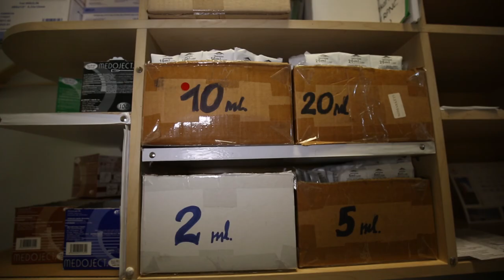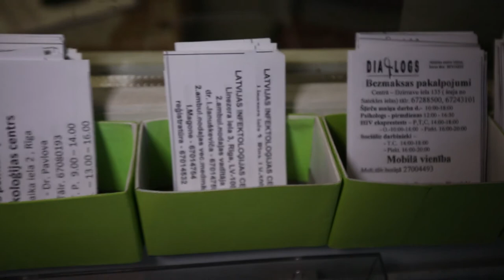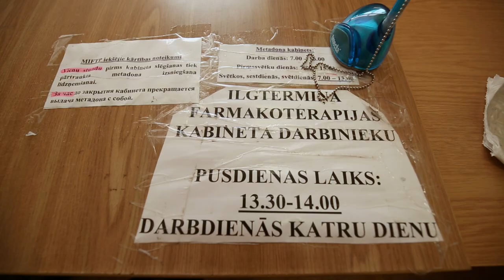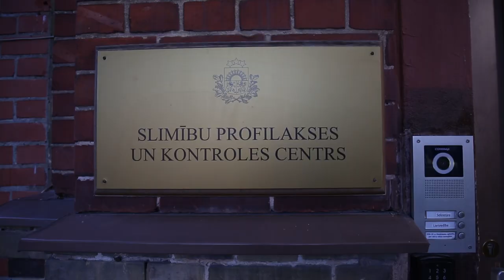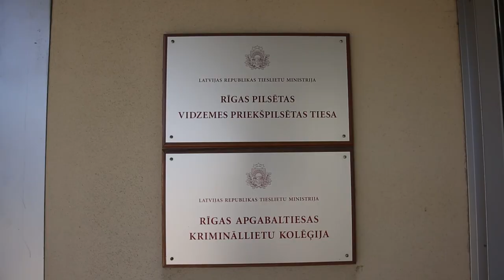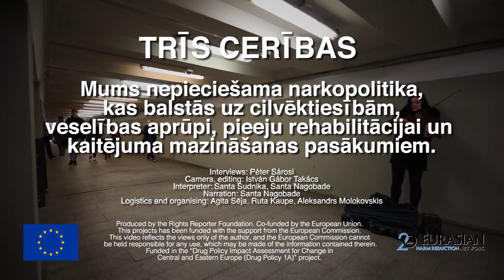TRĪS CERĪBAS - The Three Hopes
Mums nepieciešama narkopolitika, kas balstās uz cilvēktiesībām, veselības aprūpi, pieeju rehabilitācijai un kaitējuma mazināšanas pasākumiem.

We need a drug policy based on human rights, health care, access to rehabilitation and harm reduction.

Interviews: Péter Sárosi
Camera, editing: István Gábor Takács
Interpreter: Santa Sudnika, Santa Nagobade
Narration: Santa Nagobade
Logistics and organising: Agita Sēja, Ruta Kaupe, Aleksandrs Molokovskis

Produced by the Rights Reporter Foundation. Co-funded by the European Union. This projects has been funded with the support from the European Commission. This video reflects the views only of the author, and the European Commission cannot be held responsible for any use, which may be made of the information contained therein. Funded in the “Drug Policy Impact Assessment for Change in Central and Eastern Europe (Drug Policy 1A)” project.